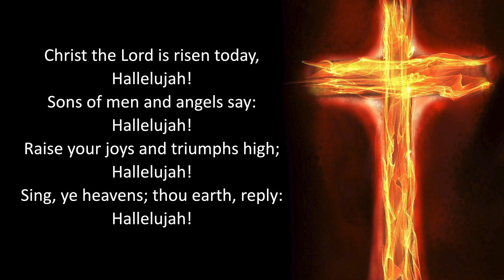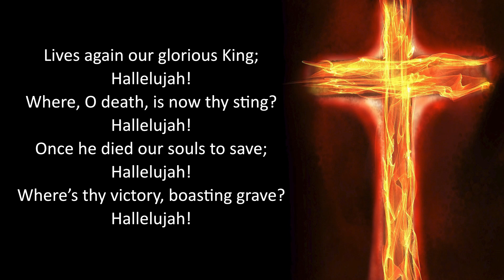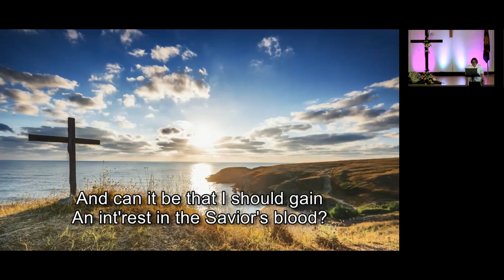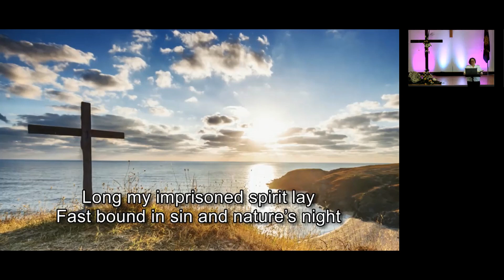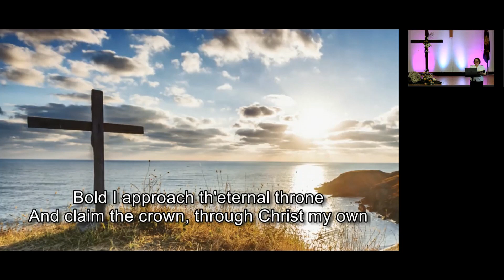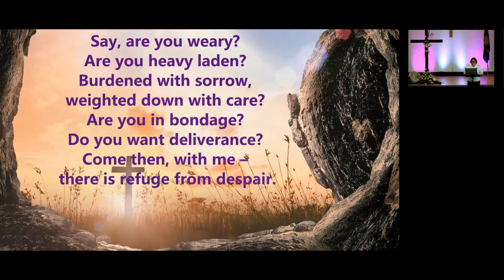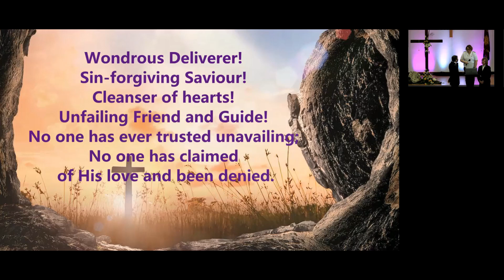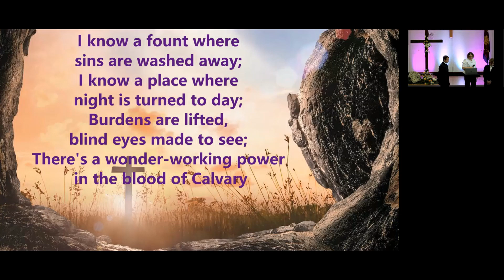Best of Both 04042021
Peterborough Citadel's Easter Sunday 'hybrid' Best of Both worship. Due to technical difficulties there are some sound issues with the live microphones. The message is clear though - HE IS RISEN!